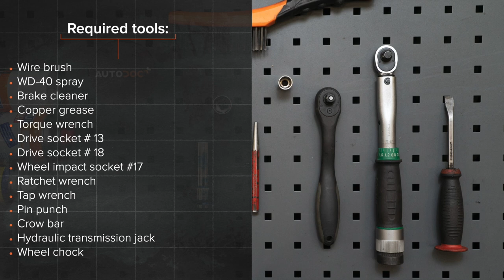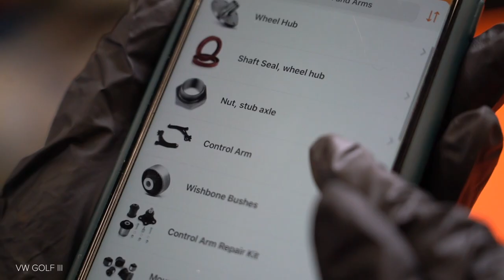Hvordan bytte fremre bærebru der på VOLKSWAGEN GOLF 3 (1H1) [AUTODOC-VIDEOLEKSJONER]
Hvordan bytte fremre bærebru / bærearm / bærebro på VOLKSWAGEN GOLF 3 (1H1) 1.9 Hatchback 1991–1998 [AUTODOC-VIDEOLEKSJONER]

Bærebru til kjøretøyet VW Golf III Convertible (1E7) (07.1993–05.1998) / VW Golf III Van (1H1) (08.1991–12.1997) / VW Golf III Estate (1H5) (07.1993–04.1999) / VW Golf IV Convertible (1E) (06.1998–06.2002) / VW Vento (1H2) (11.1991–09.1998) bør som regel erstattes i én og samme prosedyre. Det er imidlertid noen små forskjeller, på grunn av spesifikke egenskaper ved kjøretøyets design.

0:00 — VOLKSWAGEN GOLF 3 – bærebru / bærearm / bærebro: trinn-for-trinn veiledning for utskifting
0:40 — Hev fronten på bilen og sikre den på støttene.
1:14 — Fjern festebolt.
1:59 — Koble kuleleddet fra styrespindelen
3:00 — Installer en ny arm.
4:10 — Stram kuleleddfestet.
4:49 — Behandle alle leddene armen.